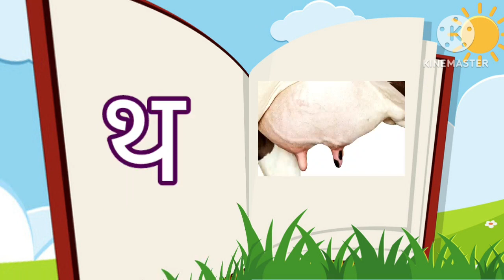अ से अनार,आ से आम,हिंदी वर्णमाला,अआइईउऊ,क से कबूतर, a se anar, aa se aam, हिंदीस्वरब्यंजन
abcd
hindi alphabets
hindi rhymes
hindi rhymes song
hindi varnamala
hindi varnmala
kkhggh
nursery balgeet
nursery rhymes
हिंदी वर्णमाला
Hindi Varnmala
Nursery rhymes
हिंदी वर्णमालागीत
हिंदी स्वरब्यंजन
हिंदी बालगीत
बालगीत

ChunChun TV
hindi varnmala geet
hindi varnmala
हिंदी वर्णमाला
Hindi varnmala
Hindi alphabets
Hindi vowels
swar
Phonics sond
nursery rhymes,apple
vovels,hindi kids
varnmala balgeet
balgeet
balgeet..
hindi alphabets
hindi rhymes song
hindi varnamala..
hindi varnmala
kkhggh
nursery balgeet
nursery rhymes
varnamala
varnmala
हिंदी वर्णमाला
Hindi Varnmala
Nursery rhymes
हिंदी वर्णमालागीत
हिंदी स्वरब्यंजन
हिंदी बालगीत
बालगीत
ChunChun TV
hindi varnmala geet
hindi varnmala
हिंदी वर्णमाला
Hindi varnmala
Hindi alphabets
Hindi vowels
हिंदी अक्षर
swar..
varnmala sikhen
Phonics sond
nursery rhymes
apple
vovels
hindi kids
varnmala balgeet
balgeet
Hello Friends,
@Naima study
@ChuChuTV Hindi
@Infobells - Hindi
@Chhotu TV